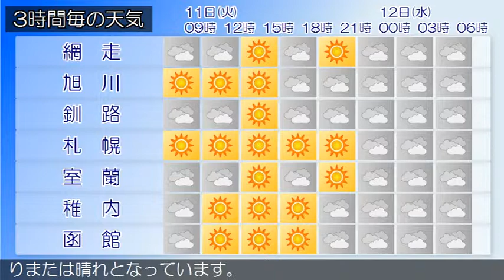2019/06/11 北海道地方の天気予報 朝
北海道付近は、１２日にかけて千島近海の高気圧の張り出しの中となるでしょう。石狩・空知・後志地方は、１１日は、高気圧の張り出しの中となるため、晴れでしょう。上川・留萌地方は、１１日は、晴れ後曇りで、上川地方では昼過ぎから雨の降る所があるでしょう。網走・北見・紋別地方は、網走・北見・紋別地方の１１日３時の天気は、晴れまたは曇りとなっています。釧路・根室・十勝地方は、釧路・根室・十勝地方の１１日３時の天気は、曇りまたは晴れとなっています。渡島・檜山地方は、渡島・檜山地方の１１日３時の天気は、薄曇りとなっています。胆振・日高地方は、胆振・日高地方の１１日３時の天気は、曇りまたは晴れとなっています。宗谷地方は、宗谷地方の１１日３時の天気は、曇りで雨の降っている所があります。